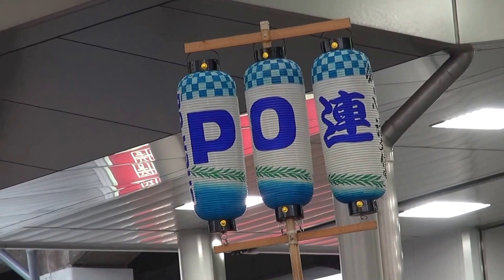プレ阿波踊り「PO連」南越谷阿波踊り（2015.7.19）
当日、発表会に先立ち15:00からＪＲ南越谷駅前にて
７連によるプレ阿波踊りが行われました。

その後、19:00から南越谷阿波踊り発表会がありました。
会場：越谷コミュニティセンター大ホール

日本三大阿波踊りの一つとされる南越谷阿波踊りは、
今年で31回目を迎えます。
本祭りを1カ月後に控え、練習の成果を披露されるということで
応援に行ってきました。

阿波踊りに特化したWebサイトは、こちら！